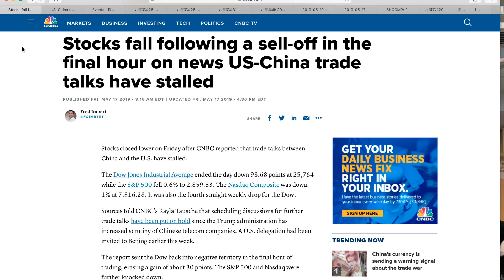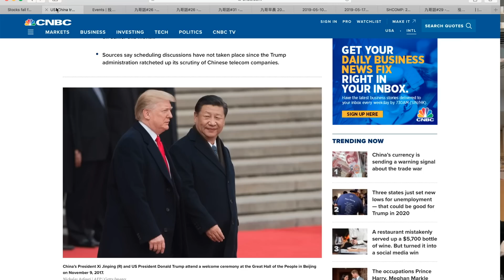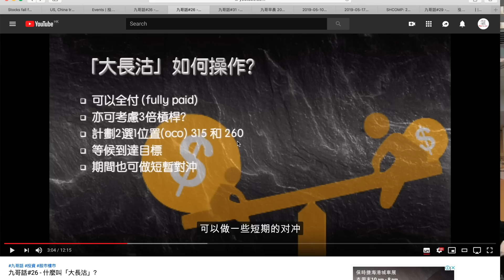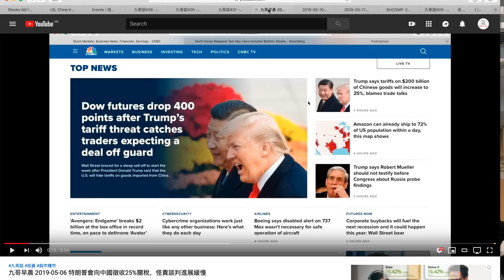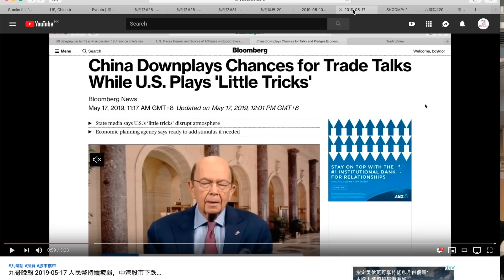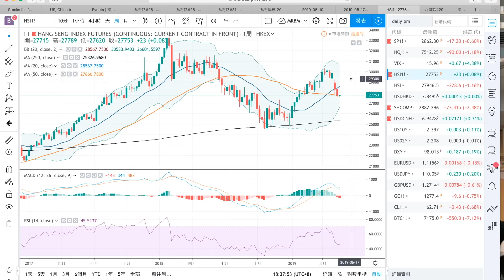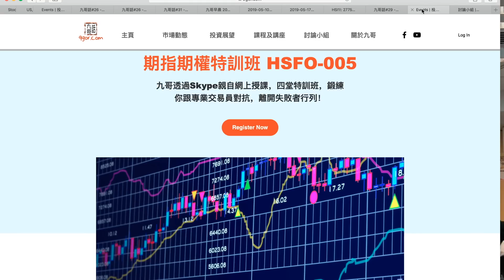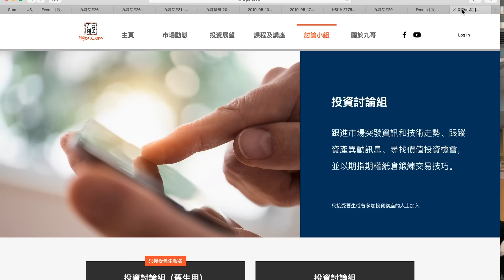九哥周報 [字幕] 2019-05-18 「大長沽」目標完成差不多一半，熊3目標到2萬1？九哥話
(嚴正聲明: 這並不是任何交易建議，不要盲目跟進，請諮詢你嘅投資顧問是否適合，衍生工具涉及槓桿會令本金可能全部損失，也要留意。)